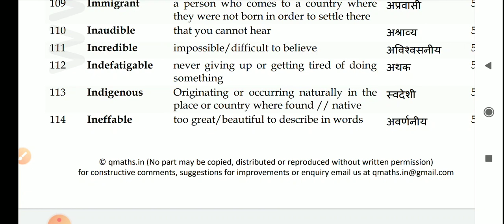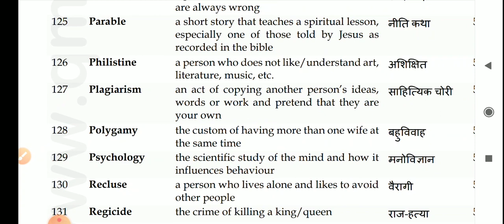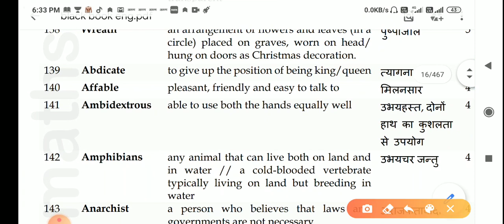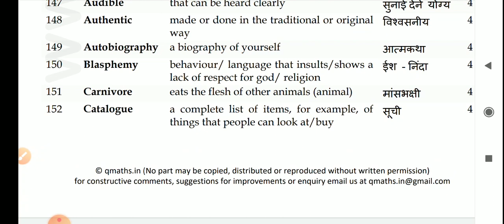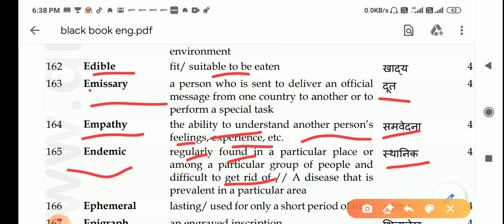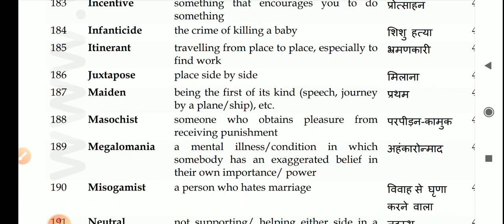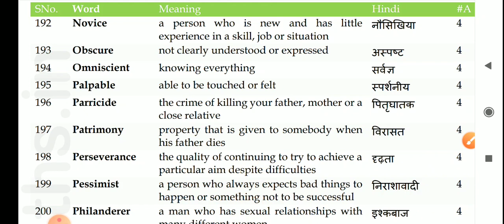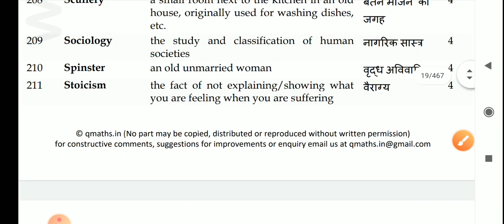SSC में बार - बार पूछे जाने वाले 500 One word substitutions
500 Important one word substitutions